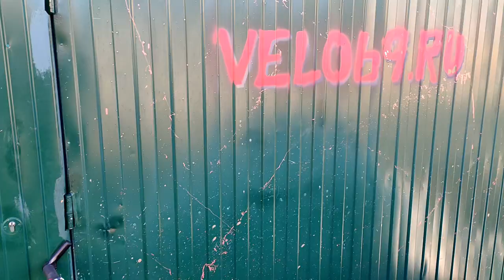MERIDA Matts 60 - базовое техническое обслуживание велосипеда